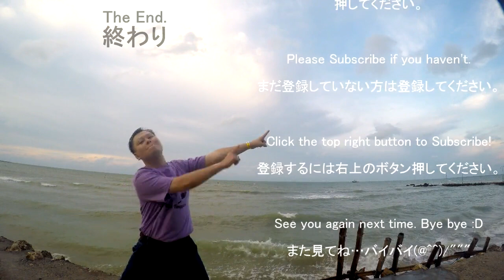ブレフロ【新ユニット狙い121連超激レア召喚！】Brave Frontier 121 Pulls Rare Summons For New Units! #6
最終編！Last episode !! Another new unit series is here! And, there are many useful new abilities this time! Was trying to get all of the new units in this rare summons session. Can i get them all in the end? Find out more in the video.

1 part will be a 10 minutes video. I separated the summoning session into parts since it was actually took me quite a while to finish the whole rare summon session. 1 video part contains around 15-21 pulls rare summons. So, Enjoy! :D